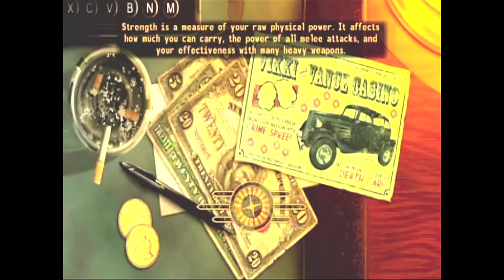FallOut New Vegas Pt 4 Giant Scorpianos!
Let's play FallOut New Vegas!